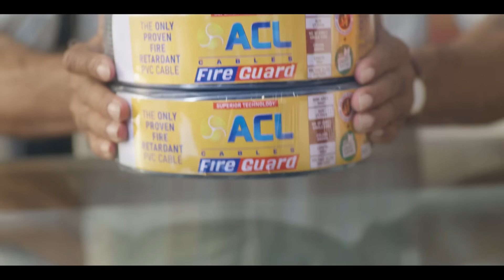තැන තැන අතහැර ගිය සැප වාහන ගැන වසන්ත කියන කතාව | Wasantha Samarasinghe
"වගකීම් විරහිතව ගෙනත් දාල තියෙනවා.මහජන දේපල පාවිච්චි වුණ හැටි මේ..."